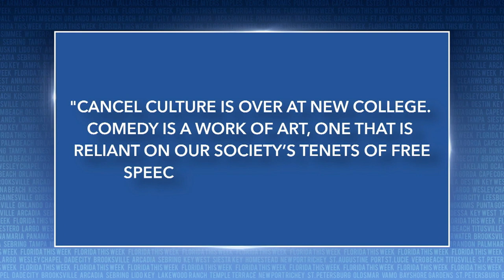New College Dean Under Fire Over Comedy Routine | Florida This Weeks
Rob Lorei and a group of panelists discuss the recent controversial comedy routine done by New College of Florida's Dean.